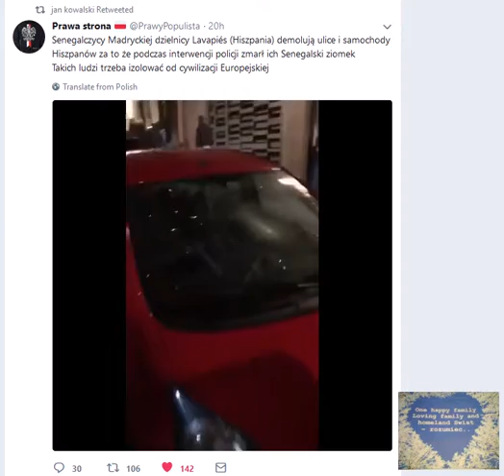Senegalczycy Madryckiej dzielnicy Lavapiés Hiszpania demolują ulice i samochody Hiszpanów za to że p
One happy family  Minuta prawdy
Loving family and homeland
Świat – rozumieć..
PASZPORT PORTFEL PISTOLET
Ready to “fix” your life?